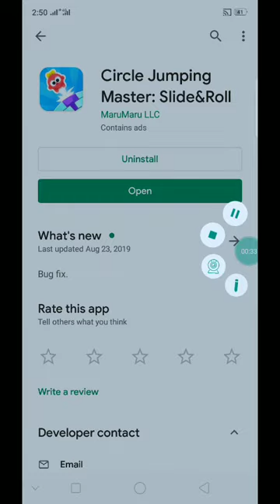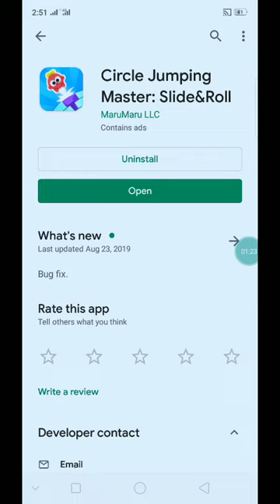លេងហ្គេមថ្មី បានលុយ Circle jumping លេងហ្គេមលោតបុកសប្បាយៗ បានលុយទុកសំរាប់បុកហ្គេមឡូយៗ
👉នៅក្នុងវិដេអូនេះ ញុមចង់បង្ហាញលេងហ្គេមថ្មី បានលុយ Circle jumping លេងហ្គេមលោតបុកសប្បាយៗ បានលុយទុកសំរាប់បុកហ្គេមឡូយៗ     ។ KH  Money Online

      ពុកម៉ែបងប្អូនទាំងអស់គ្នាបាទ  សូមអរគុណ ។

# មើលហើយអនុវត្តតាម !